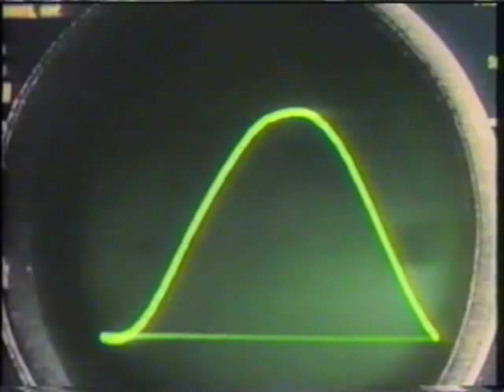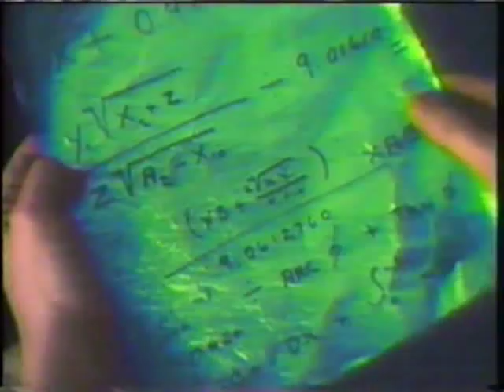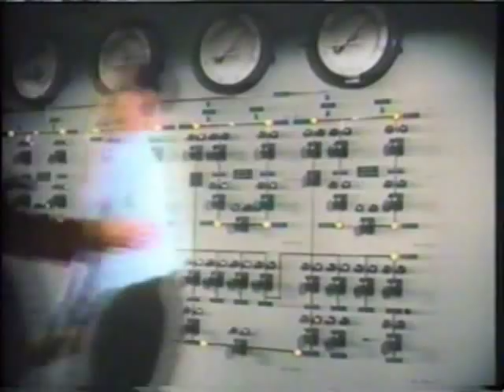Killers from Space w/ Peter Graves - colorized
1950's B- Movie "Killers from Space" starring Peter Graves.

Produced by Rob Word and Mark Webb.   Edited and Colorized for TV broadcast in 1994 by CST Featurization and CST Entertainment.    Colorization Art Direction by Bill Schaeffer.  Animated by the staff at CST Entertainment using proprietary software on the Silicon Graphics Workstation platform.

"Squawk the Baseplane." - Anon.